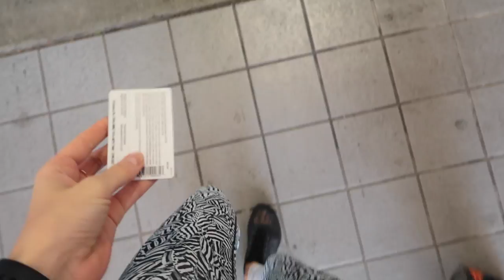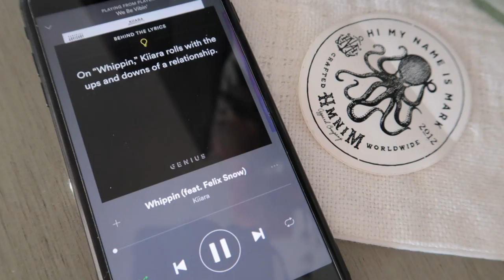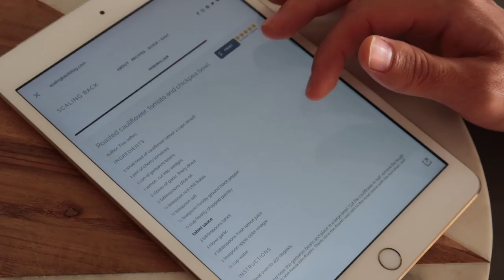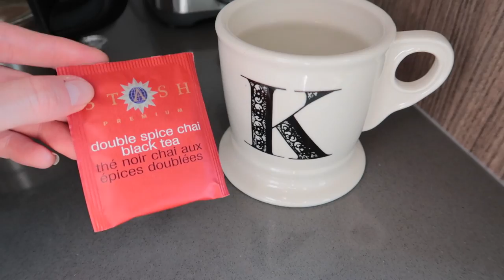WORLD'S CREEPIEST FACE MASK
» Hi Friends! Spend the day with me :)

We primarily film on a Canon G7x
If there is drone footage it's on a DJI Phantom 3
Steady Cam footage is on a DJI Osmo
Underwater/ Fish eye shots are on a GoPro hero 4

xx